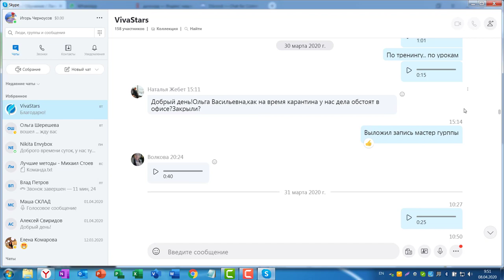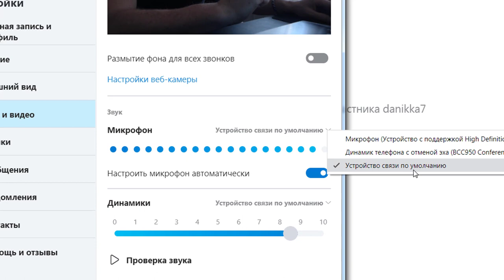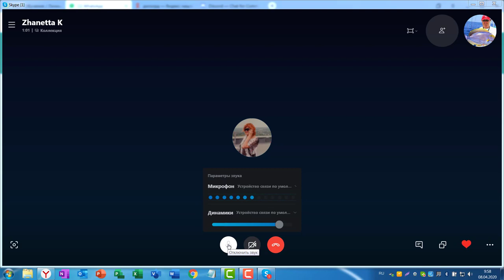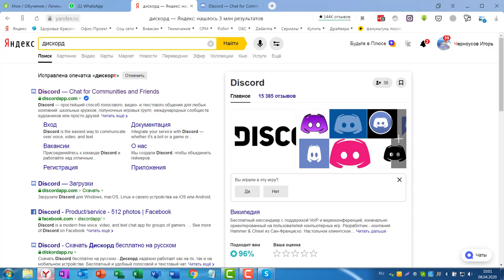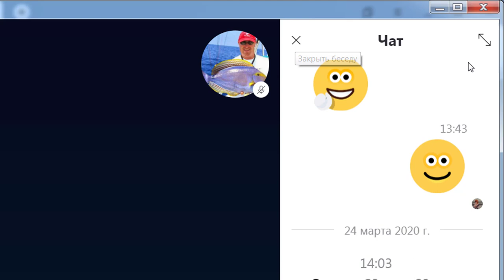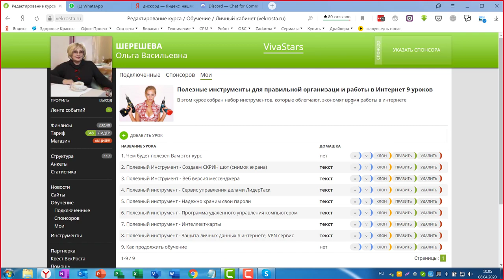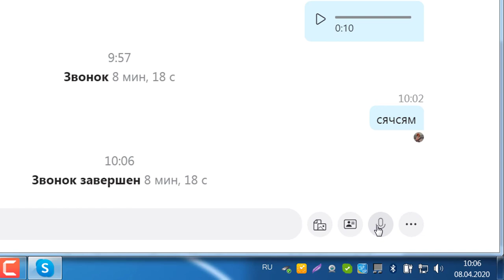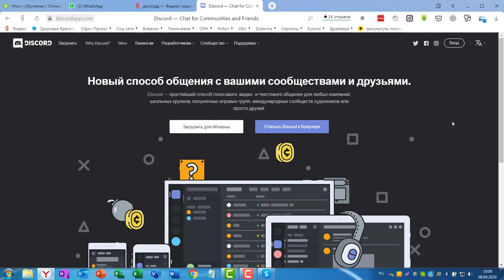Скайп 2020 Настройка микрофона, голосовые сообщения, демонстрация экрана Discordapp или Skype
Лучший помощник сетивика это конечно Skype!

Как правильно настроить микрофон в скайпе, как переключаться между разговорами в скайпе, отключаем и выключаем камеры и микрофон, показываем свой экран  и еще о многоженстве полезных функций скайпа, вы узнаете из моего ролика